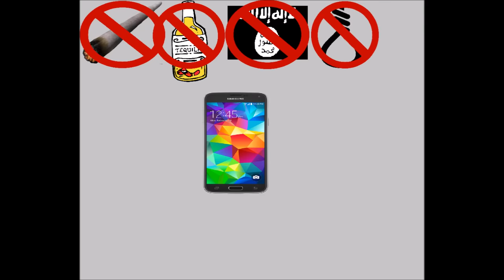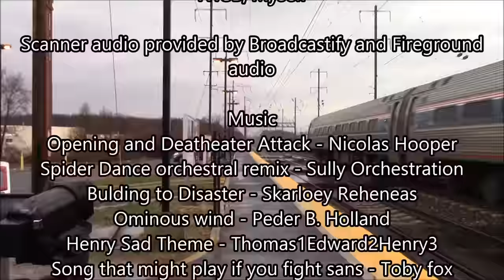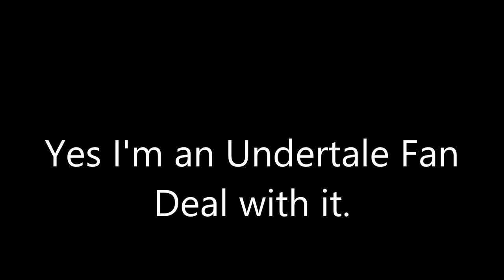Frankford Junction Wreck 3 years later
A special documentary I've always wanted to do. I've managed to get a hold of 2 SD cards to put some storage on so I can get back to work on my videos. By the way I'm putting bloopers more often in my videos.
Notes: An Acela was also hit by rocks near where the SEPTA was hit. The chatter between both trains was enough to distract Bostian.